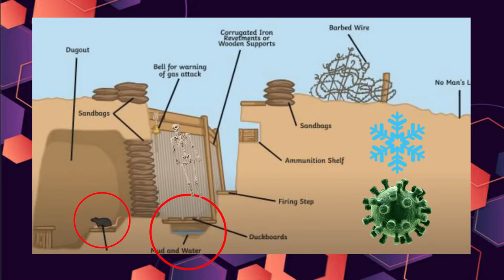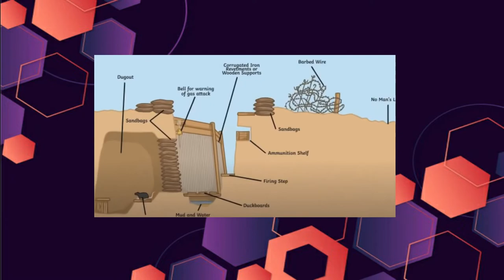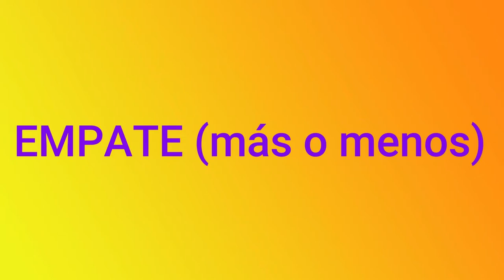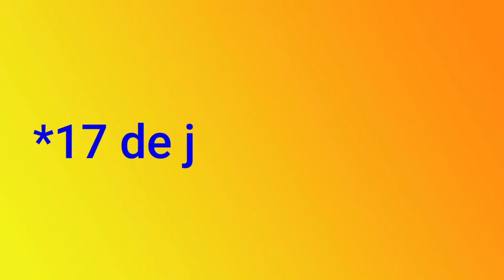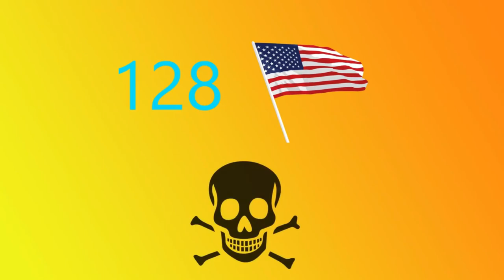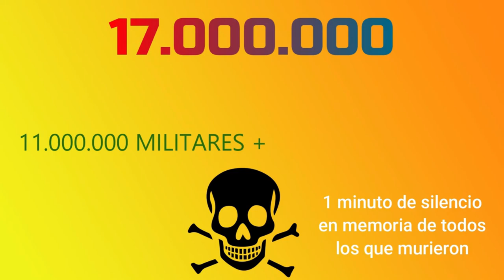LA PRIMERA GUERRA MUNDIAL COMO NUNCA TE LA HABIÁN CONTADO 🔥😎🔫 EN 20 MINUTOS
Este es el vídeo de toda la 1º Guerra Mundial. Espero que lo disfrutéis.